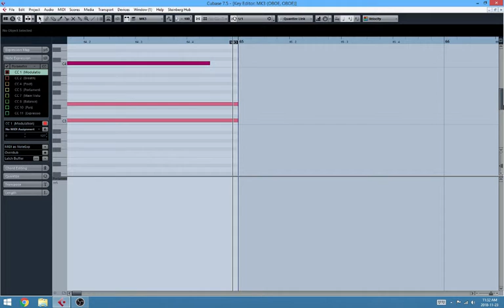November 23 2018 #860 Super Audio Cart